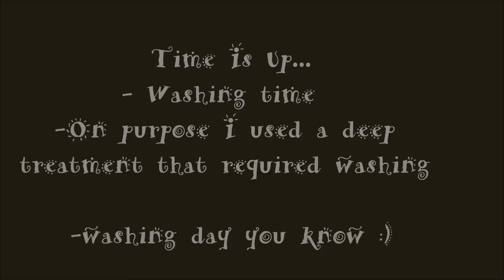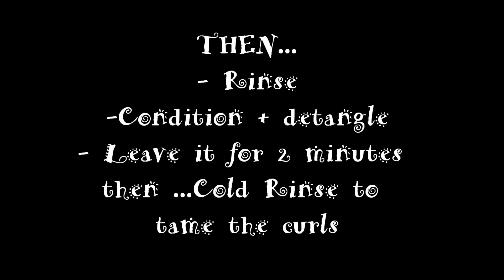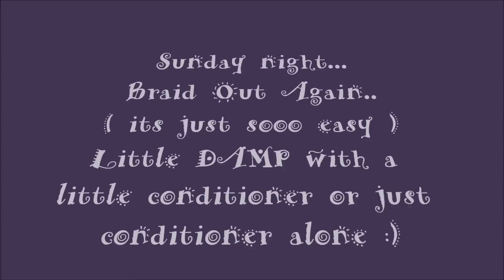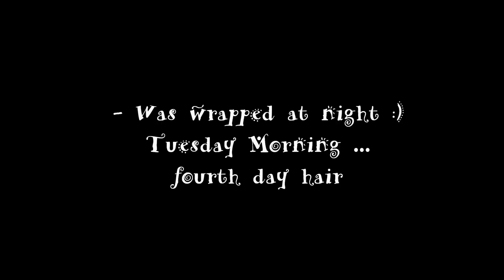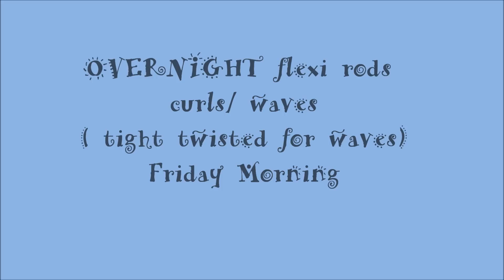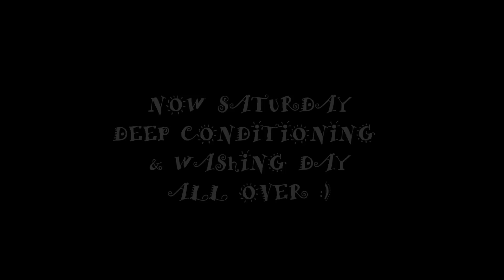A Week: Thick Curly Hair Care / Styling ♡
SATURDAY:  Products used ( olive oil and conditioner  for deep treatment / argan oil + curl enhancing smoothie for styling )
MONDAY NIGHT : JUST WRAPPED
TUESDAY MORNING:  SELF EXPLANATORY...TUTORIAL  AT REQUEST 
WEDNESDAY: COWASH ,,,Products used ( coconut oil + curl enhancing smoothie)
SATURDAY STARTING ALL OVER AGAIN WITH SAME CARE BUT DIFFERENT STYLING TECHNIQUES 
MY HOME TREAT